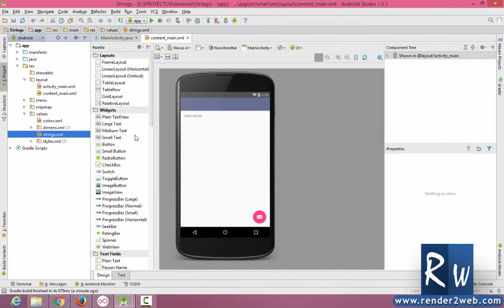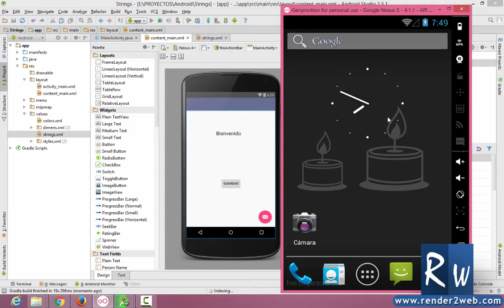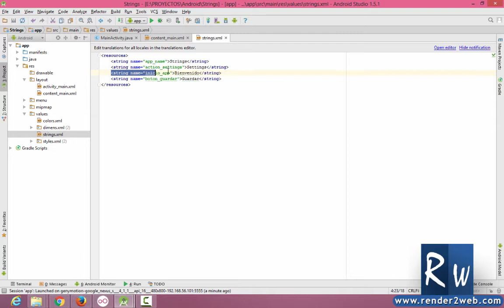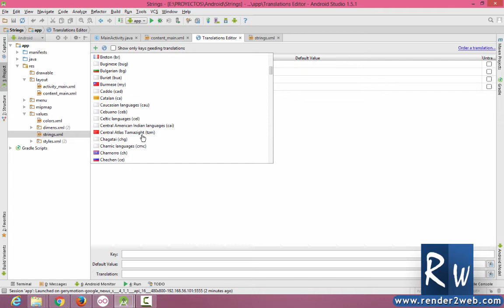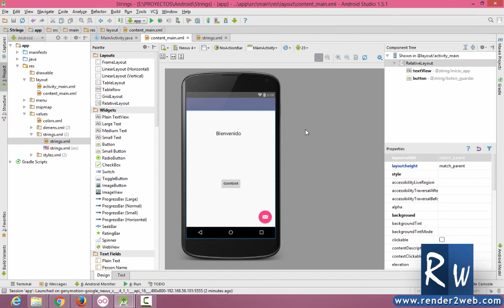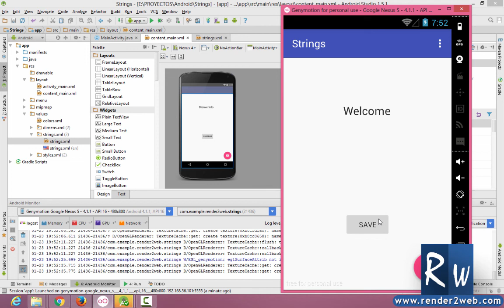Strings en Android Studio App's Multi idioma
En este videotutorial veremos la importancia del archivo Strings dentro de android studio, como utilizarlo y por último como crear aplicaciones multi idioma

El mejor curso de desarrollo responsive a tan solo $10 dólares, usando el cupón: CURSO-RESPONSIVE10, o usando el siguiente enlace

android studio emulator error x86 emulation currently requires hardware acceleration
android studio haxm is not working and emulator runs in emulation mode
android studio httpurlconnection
android studio ide
android studio instalar
android studio imageview
android studio intent